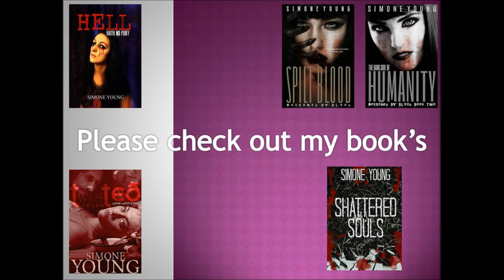Russell Bohling Missing Persons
Where are they Wednesday, this week another local case for me, Russell Bohling. If you know anything about this case please contact the website below.